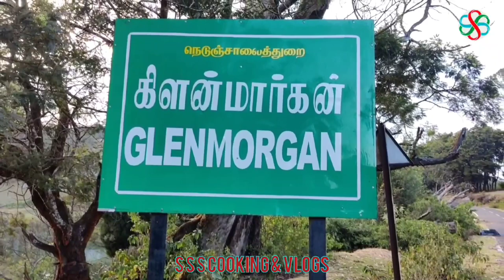GLENMORGAN | BEAUTIFUL PLACE | S S S COOKING & VLOGS